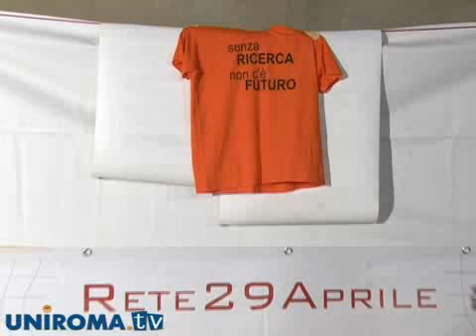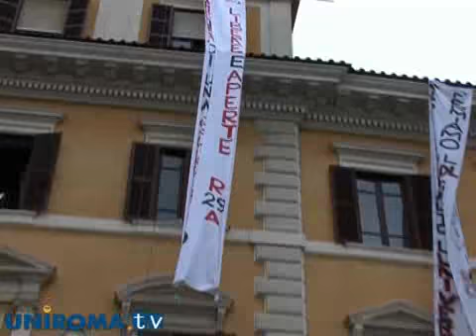Il DDL Gelmini passa tra le proteste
Approvata alla Camera dei Deputati la controversa riforma dell'università, mentre in piazza migliaia di ricercatori e studenti manifestavano il proprio dissenso